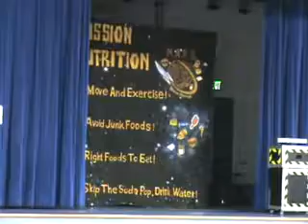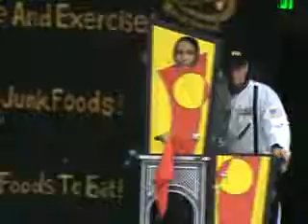Mission Nutrition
Description